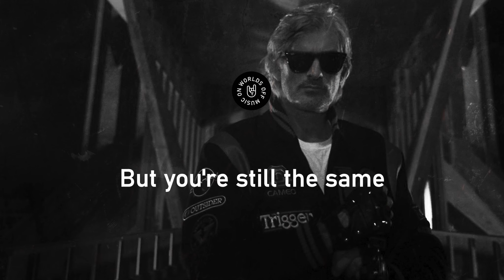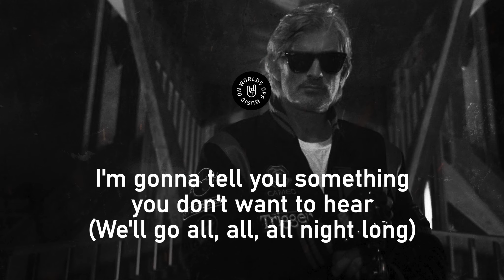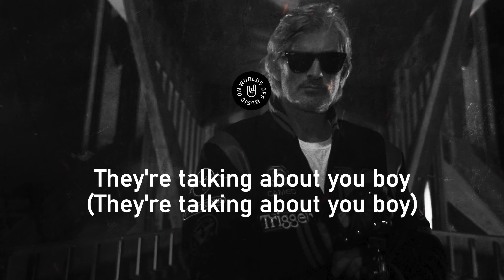Kavinsky - Nightcall (Lyrics)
Artist
Album: OutRun
Released: April 2, 2010
Country
Genre: Synthwave / Electro /

Lyrics:
I'm giving you a night call to tell you how I feel (We'll go all, all, all night long)
I want to drive you through the night, down the hills (We'll go all, all, all night long)
I'm gonna tell you something you don't want to hear (We'll go all, all, all night long)
I'm gonna show you where it's dark, but have no fear (We'll go all, all, all night long)

There's something inside you
It's hard to explain
They're talking about you, boy

There's something inside you (there's something inside you)